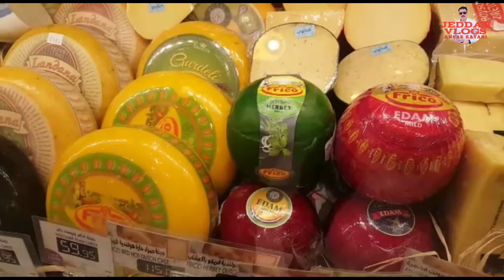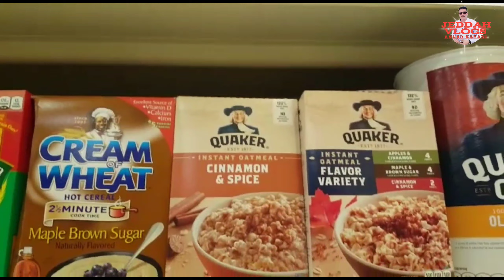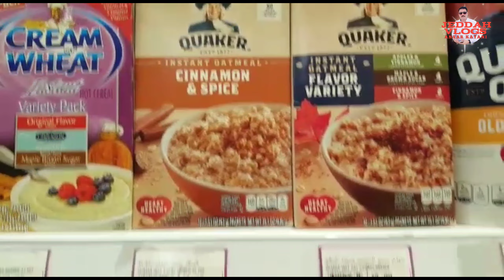Al Danube Supermarket | Shopping vlog | Cheese Sections & Nutella Chocolate Spread | Olives & Pickle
Al Danube Supermarket | Grocery Time | سوبر ماركت الدانوب بجدة